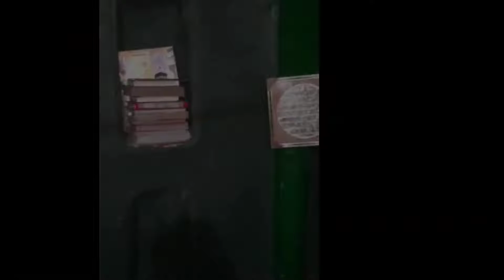Mandi bahauddin Mangat 600 year old mosque | Historical Place in M.B.Din City Pakistan